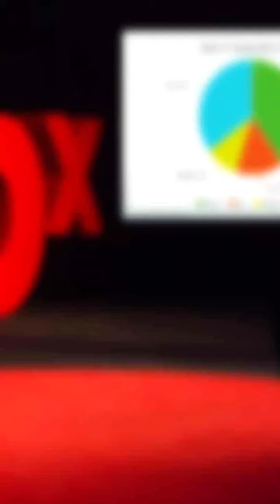WORD OF THE DAY NARCOTIC & LANGSTON HUGHES QUOTE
WORD OF THE DAY NARCOTIC &
LANGSTON HUGHES QUOTE

$LarrysAnythingGoes